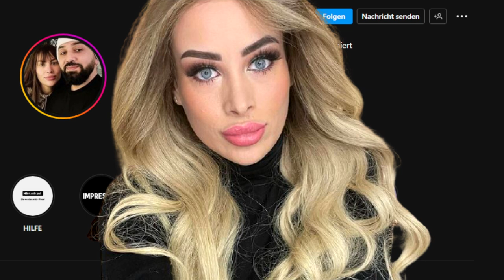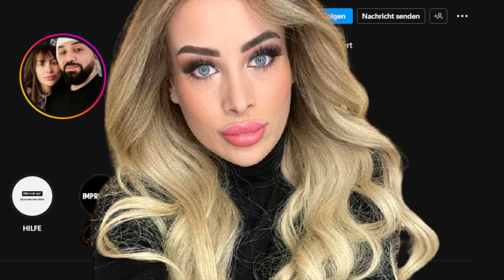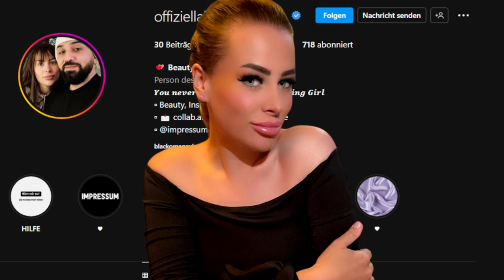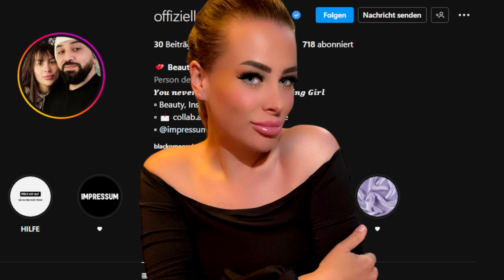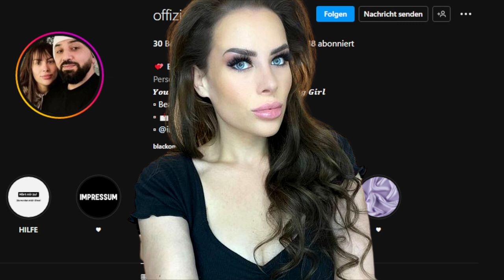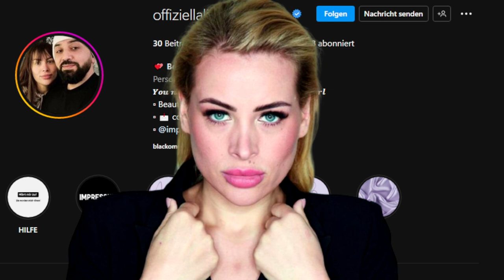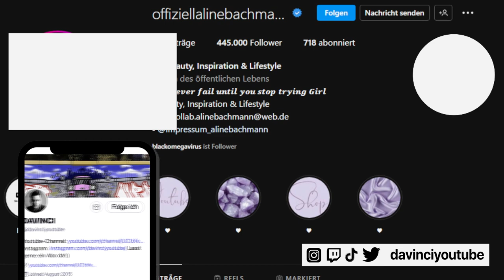Aline Bachmann zeigt mal wieder ordentlich Charakter... Tür 16 Adventskalender